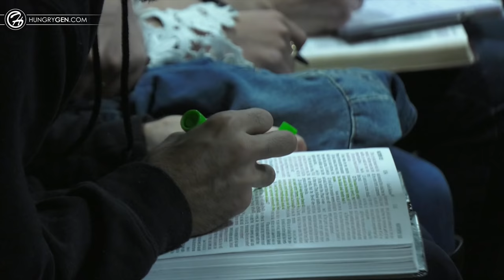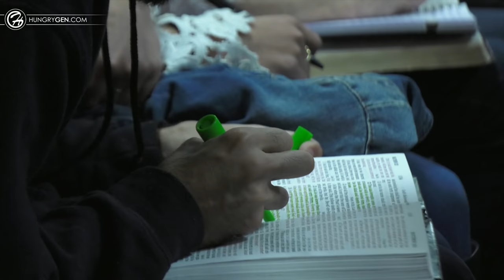By the Spirit // Break Free (Part 4)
Pastor Vlad continued his sermon series "Break Free". He continued to explain how spiritual world is real and its presence but Holy Spirit in us is more powerful than any demon or satanic attack. He further talked how Jesus casted out the demon in the book of Matthew by the Spirit of God. How each one of us has the same access to the Holy Spirit in our lives to be victorious.

Notes:

Halloween celebrates FEAR, DARKNESS, and DEATH. We celebrate FAITH, LIGHT and LIGHT

But if I cast out demons by the Spirit of God, surely the kingdom of God has come upon you. Or how can one enter a strong man’s house and plunder his goods, unless he first binds the strong man? And then he will plunder his house. Matthew 12:27-33

Demons they:
- entice
- harass
- torture
- compel
- enslave
- cause addictions
- defile
- deceive
- attack physical body

Demons can use
- places
- people
- objects
- animals

1. Devil does not have a civil war
2. Jesus is all powerful
3. Demons are expelled by the Spirit

We get free by the Spirit
We get stay free by the Spirit
We get bring freedom by the Spirit

If we rest in the Spirit, the Spirit will rest upon us

DELIVERANCE RESOURCES
Need Deliverance?